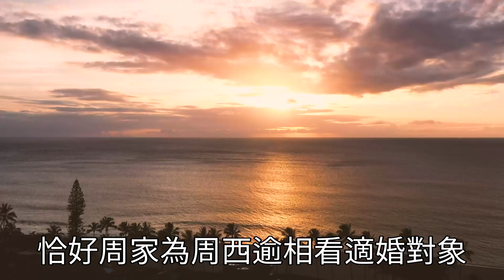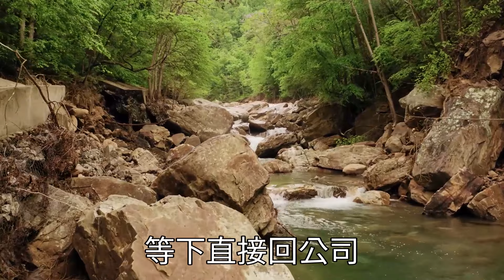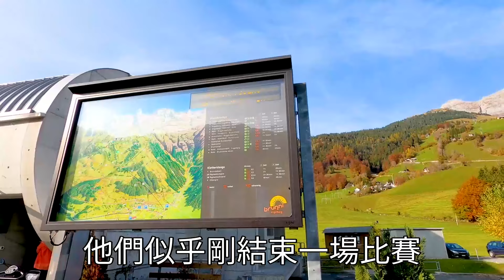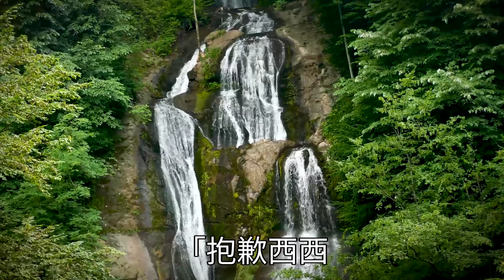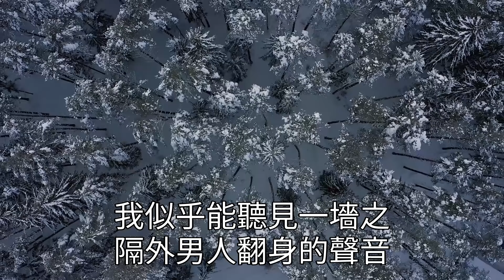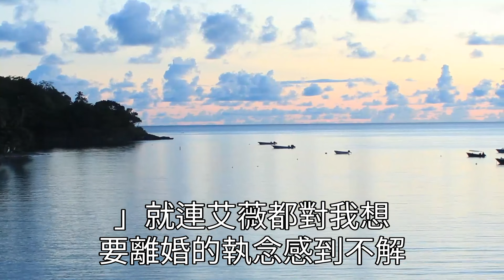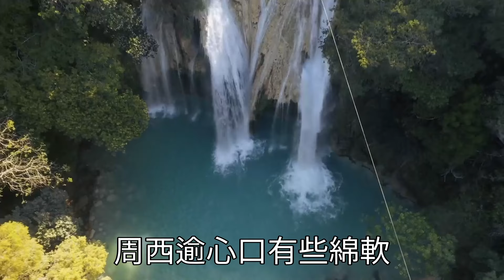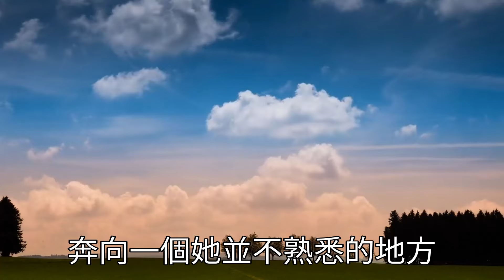老公把他的初戀從家暴中解救出來，為她出頭把男人送進了監獄。因初戀一句害怕暴雨夜把我丟在公路上，我全身濕透心也隨之涼透。隔天他帶著初戀回家說她無處可去，不料我1個舉動他徹底傻眼